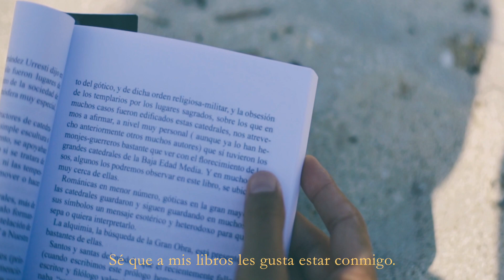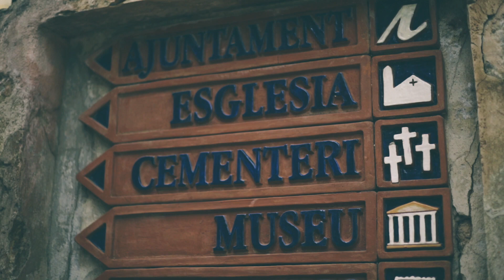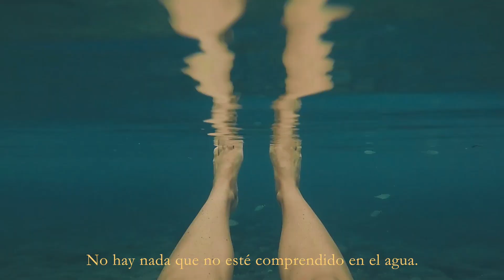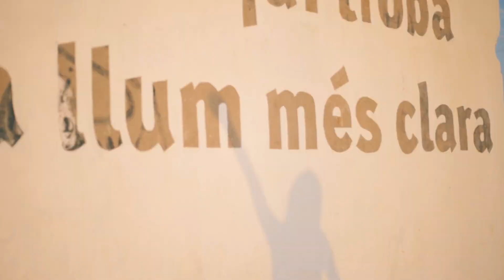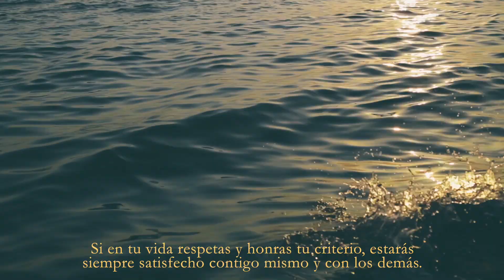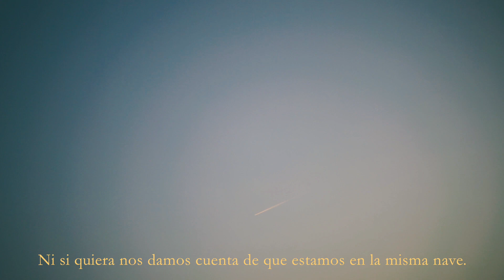querido diario #11 - La vida tiene razón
Querido diario,

Se trata de vivirlo todo.

Sé que a mis libros les gusta estar conmigo.

En todas partes hay mucha belleza,
pero la más indecible de todas es el mar.

El agua está en todas partes, interviene en todo.
No hay nada que no esté comprendido en el agua.
El ritual de bañarse tiene que tener el propósito de limpiarnos el cuerpo y la mente,
porque somos los únicos capaces de sanarnos.

La soledad es difícil.
Que algo sea difícil debe ser una razón para que lo hagamos.
El amor es difícil.

El ideal del amor es darse libertad mutuamente.
Cada uno de nosotros es un ecosistema que camina de forma independiente.
Así que el fin del amor es ser mundo para nosotros mismos.

Lo que le sucede a cada uno es lo que conviene al conjunto.
Si en tu vida respetas y honras tu criterio, estarás
siempre satisfecho contigo mismo y con los demás.

Ni si quiera nos damos cuenta de que estamos en la misma nave.

Aceptemos en consecuencia lo que nos sucede.

La vida, tiene razón en todos los casos.

Hasta mañana,

yo.